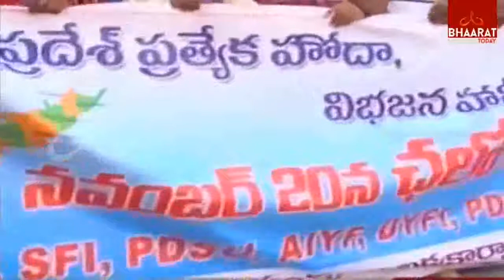Chalo Assembly | All Opposition Parties Calls Chalo Assembly For Ap Special Status in Amaravathi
Chalo Assembly | All Opposition Parties Calls Chalo Assembly For Ap Special Status in Amaravathi | Bhaarat Today